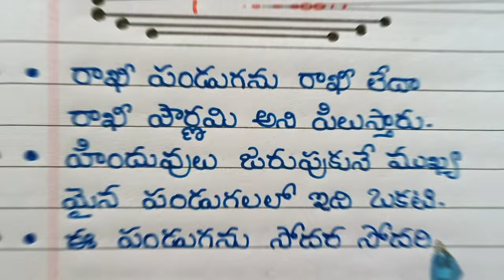10 Lines On Rakhi Festival In Telugu 2024 // Essay About Raksha Bandhan In Telugu 2024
10 Lines On Rakhi Festival In Telugu 2024 // Essay About Raksha Bandhan In Telugu 2024

రాఖీ పండుగ గురించి రాయండి/ Essay on Rakhi Festival in Telugu 2024 / Raksha Bandhan in Telugu /

Essay about Raksha bandhan in Telugu 2024,
10 Lines on rakhi festival in Telugu 2024,
rakhi panduga matter,
Few lines rakhi festival
rakhi panduga gurinchi vyasam
essay on Rakhi Festival in Telugu
10 lines on Rakhi Festival in Telugu
rakhi pandunga charithra
raksha Bandhan festival in Telugu
10 lines on raksha bandhan,
raksha bandhan,
raksha bandhan story in telugu,
raksha bandhan 10 lines,
raksha bandhan special,
raksha bandhan essay 10 lines,
raksha bandhan festivals